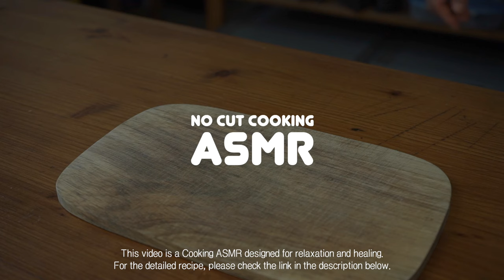[No Cut Cooking ASMR] Gisumyeon, A 150-Year-Old Chicken Noodle Dish from the Late Qing Dynasty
Learn how to make this comforting and historic dish with tender chicken, light broth, and thin noodles. Simple, delicious, and perfect for any day! 🍜

👇👇👇You might also find these interesting.👇👇👇
[No Cut Cooking ASMR] "面条" For Chinese, This Is The Most Basic And Fundamental Of All Noodles

Dried Organic Shiitake Mushrooms
Korean soy sauce
chicken bouillon
Nongshim Chapagetti 4 pack, Savory Jajang Noodles
Sesame Oil
Chicken powder(stock)
getrocknet Shiitake Pilze
Hühner Kraftbouillon
Schwarze Bohnen Paste - 500g
Nong Shim Instantnudeln Chapaghetti – Traditionelles koreanisches Nudelgericht
Shiitake (Dried Mushrooms) BIO
Korean soy sauce
Chicken Stock Cubes
Chong Jung Won Chinese Black Bean Paste
Black Bean Sauce Jjajang Ramen, Jjajangmyeon
Sesame Oil
Chicken Stock Cubes